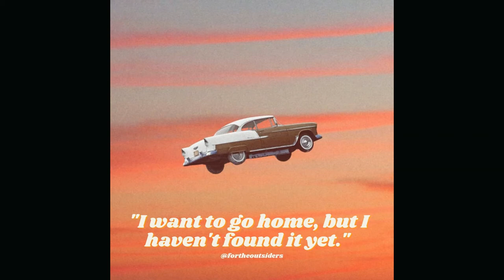[FREE] The Kid Laroi X Lil Tecca Type Beat 2021 - 'Break' (Prod. Tiann)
ALWAYS credit (Prod. Tiann) in the title.